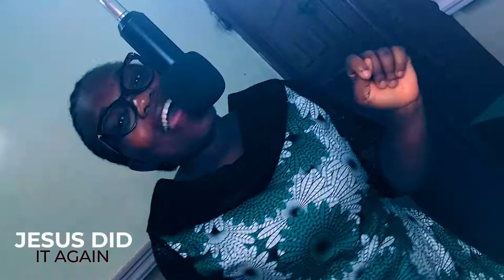We sang Sinach 'He did it Again' with Tariemi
As the year is still new, when we think of what God has done... he's still doing more at the moment, so we give him our praise, cause we can't tell it enough
cover by Triple ME featuring
 Tariemi with Nosarah

(Recorded and shot with smartphone)